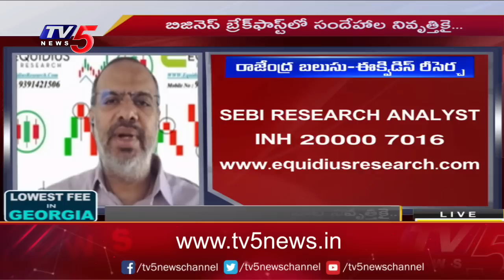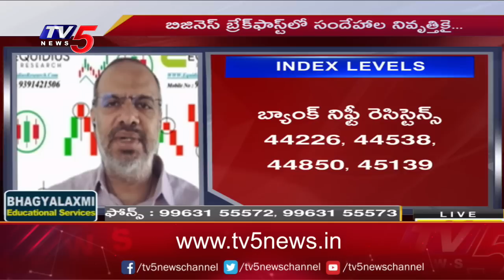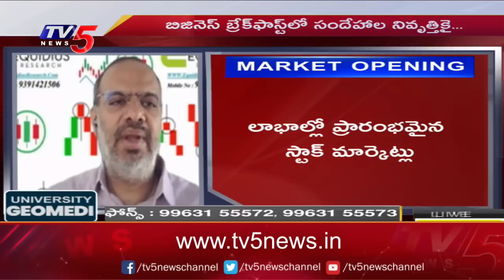Business News Analysis | Share Market Latest Updates | 05-06-2023 | TV5 Money Live